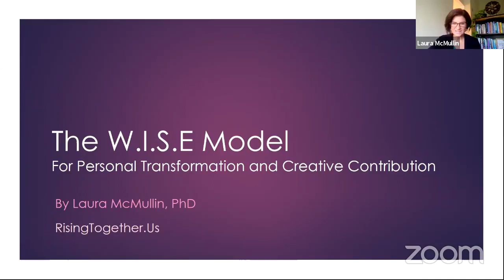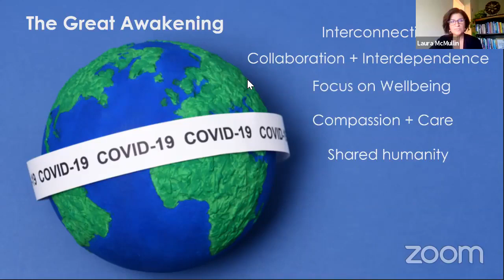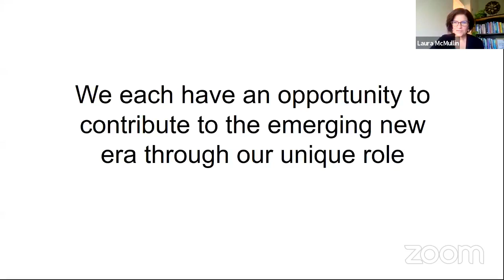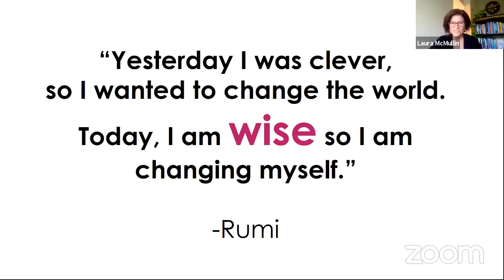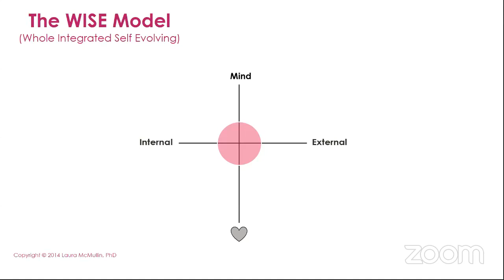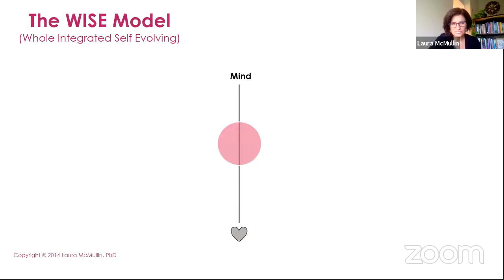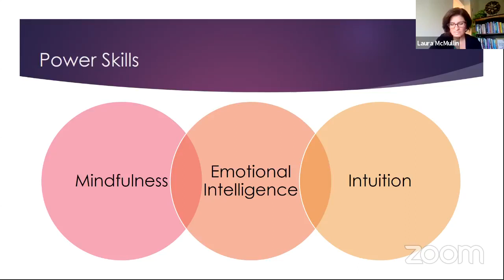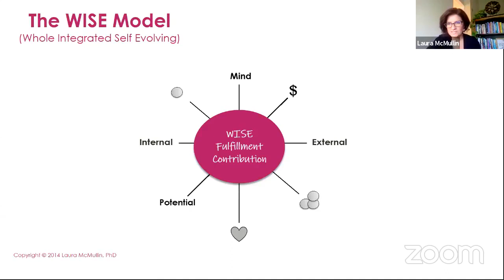The WISE Model for Personal Transformation and Creative Contribution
In this workshop, we will be introduced to The WISE Model for Personal Transformation and Creative Contribution. The acronym stands for Whole Integrated Self Emerging; it is a simple yet profound visual model that outlines 4 core dynamics of self-in-world which are essential for personal transformation and creative contribution to the greater good. We will explore each of the core dynamics and consider practical research-based skills for cultivating balance, integration and resilience within ourselves for personal fulfilment and to expand our ability to contribute creatively to the world through our unique gifts and talents.

About the speaker:

Laura McMullin, PhD has over 20 years of experience in transformative education working within a social justice framework. She has a B.A in Sociology from UC Berkeley, a Masters in Social Justice Education from UCLA and a PhD in Education from NYU. She is passionate about supporting the journey of personal transformation and collective upliftment.